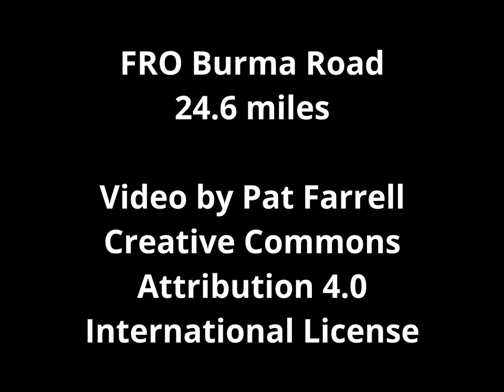FRO Burma Road, May 6 2023, Great day for a ride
Pat & Mike ride about 25 miles at Burma Road. Beautiful day, sunny with temps in the 70s. Showing Mike some new trails. He climbs the Kaska Culm ridge.

Boring rating: Better than average, sure was pretty.